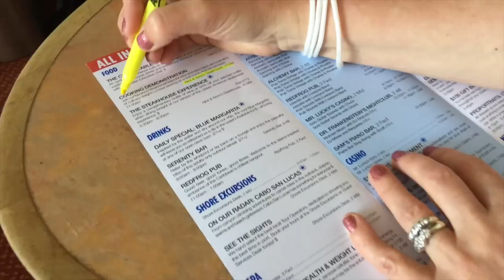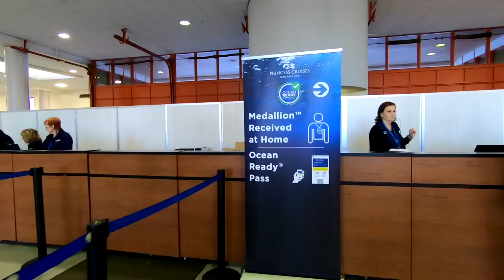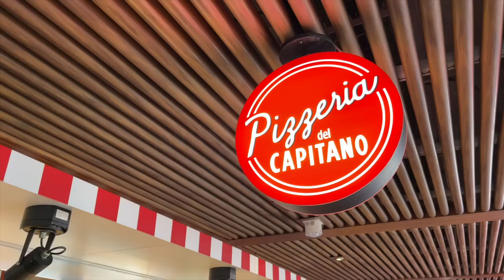WORST Cruise Fears - Could These BAD Things Happen To You?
Hey Cruisers,
Think back to your first cruise. Do you remember having any fears about your trip? Maybe you thought you could fall off the ship, or that a cruise was too expensive? Today, we’re breaking down new cruisers' WORST fears, and whether they’re justified or based on myths. If you're new to cruising you may have some of these fears. You think you'll feel claustrophobic, or you'll get sick, be bored or maybe you think you might fall off the ship. In this video, we'll take an in-depth look at these, and other cruise fears, and let you know if they are realistic, or can be easily dismissed.

00:00 - Intro
00:39 - Cruise ships are floating Petri dishes
02:47 - I’ll feel claustrophobic
03:40 - I’ll have to eat with strangers
04:43 - I’ll have to dress up for dinner
06:12 - I’ll be stuck in the middle of the ocean
07:02 - I might fall off the ship
08:56 - I’ll have to follow a schedule
10:02 - I have to know how to swim
11:02 - This ship will sink!
11:42 - I’ll get sick
12:41 - Everyone will be old
13:49 - I’ll feel like herded cattle
14:47 - I’ll be bored
15:54 - Cruises are too expensive
17:09 - I’ll gain weight

About CruiseTipsTV
We love to share cruise packing tips & help you avoid costly cruise mistakes.
Whether you’re cruising with Carnival Cruise Line, Royal Caribbean, Princess Cruises, MSC Cruises, Holland America, Celebrity, Virgin Voyages, or Norwegian Cruise Line, we have cruise tips for you!

❤️Special thanks to our Backstage Crew for keeping us on the high seas! For exclusive access to a monthly video recording of our podcast (and more!), join

US (SCROLL TO THE BOTTOM FOR LIVE REPLAYS!)